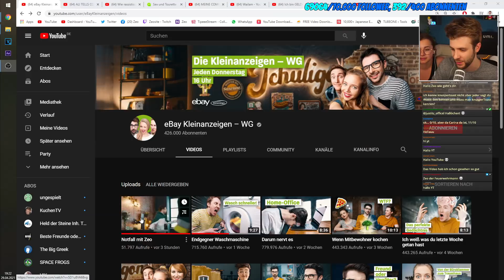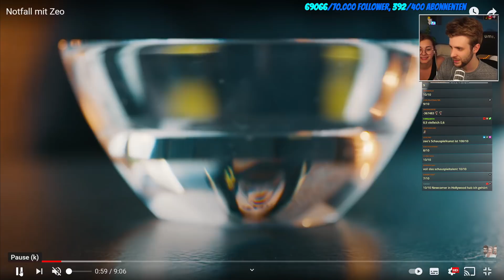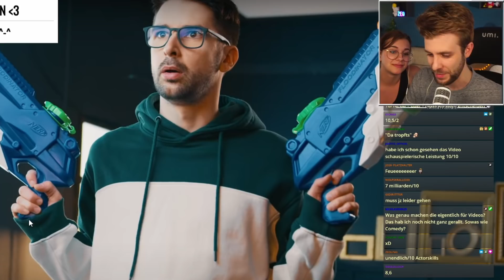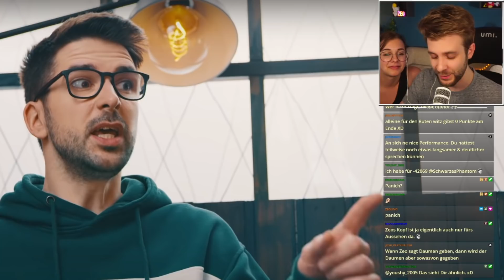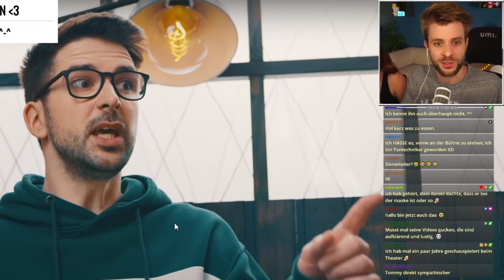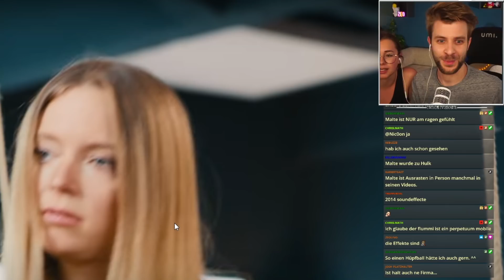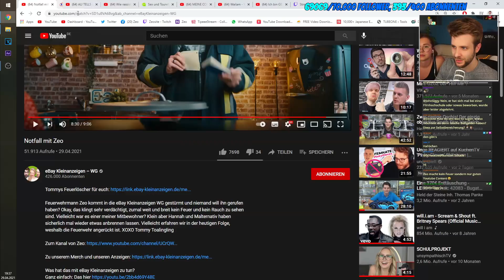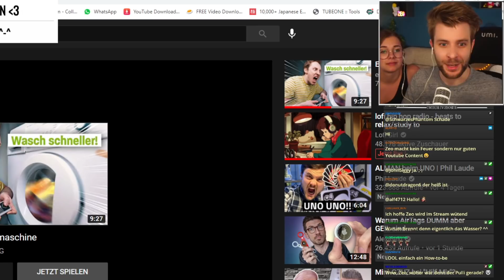Zeo in der EBAY Kleinanzeigen WG!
Heute reagieren wir auf Zeo in der EBAY Kleinanzeigen WG!